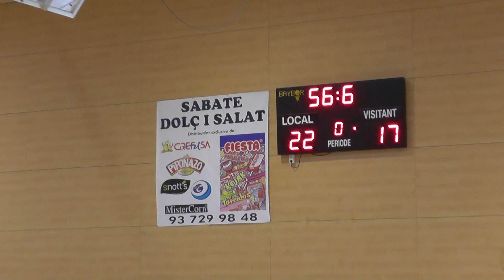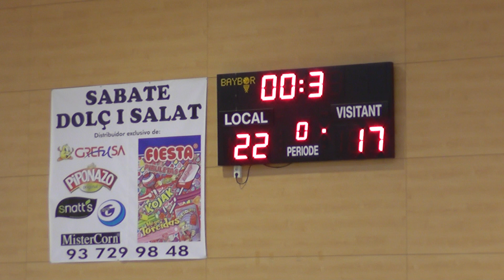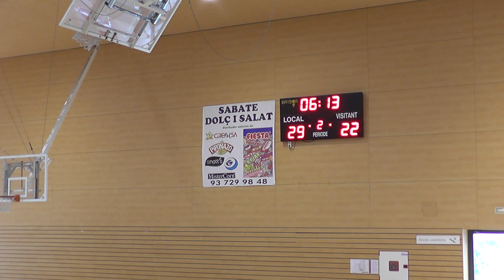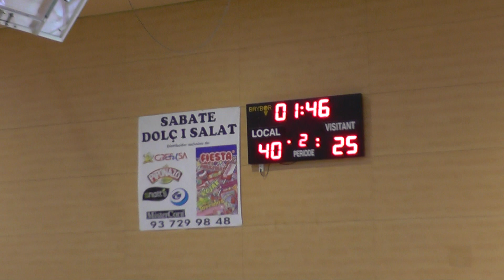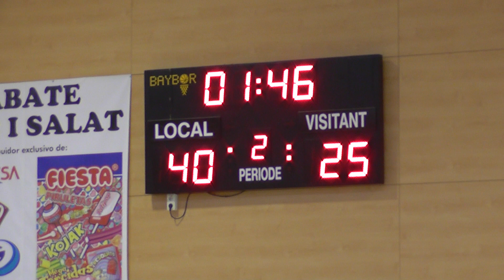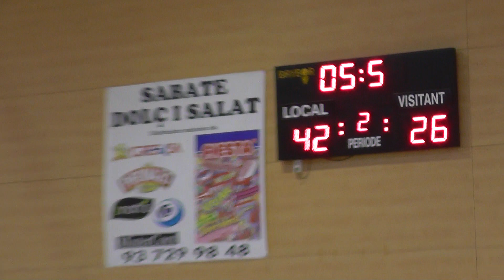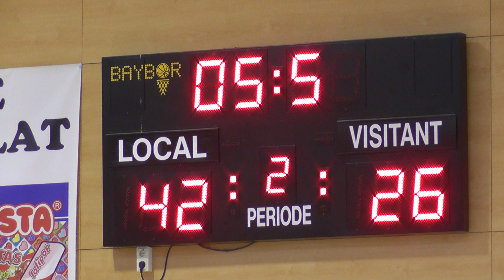PARTIDO 2020 02 16 CERDANYOLA T1Y2